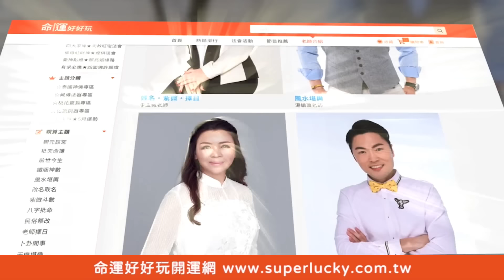父母離婚毀她一生！黃越綏於心不忍說出世代家庭原罪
父母離婚帶來的影響有多大？兩性大師黃越綏開示~！一定要看到最後面老師的解釋！她不斷被親生父親否定打壓，人生因此承受了巨大的家庭原罪...